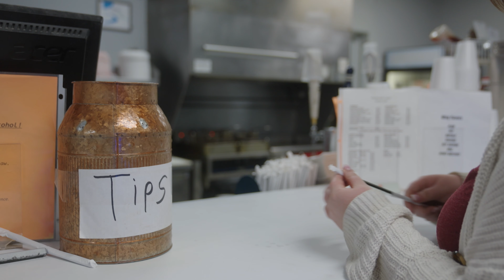The Grind: Nina Williamson, Thomas Sumter Academy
This week on The Grind, presented by Bank of Clarendon is Thomas Sumter Academy K2-12's Nina Williamson.

In 2019, Williamson was injured in a drive-by shooting and had to undergo a procedure that doctor's told her she had a 40% chance of waking up after. Now in 2023, she is thriving for the Generals' archery team as they prepare for state in the coming weeks and just completed her first season of bowling.